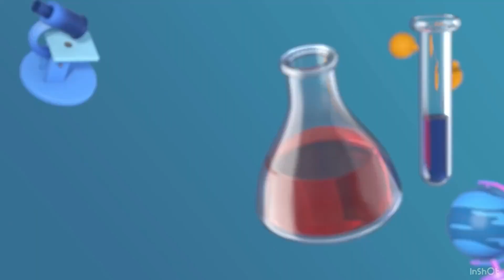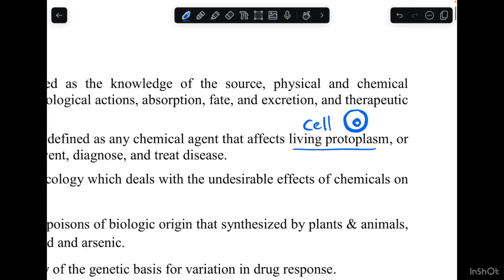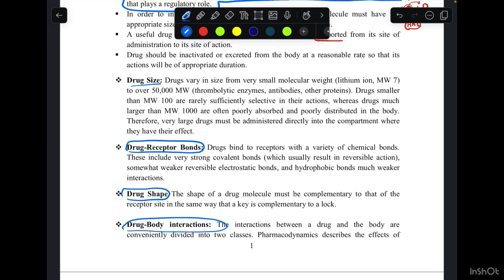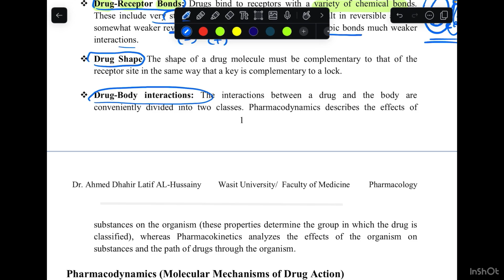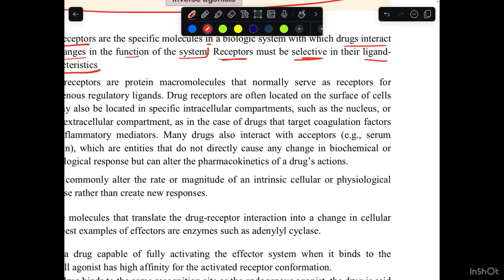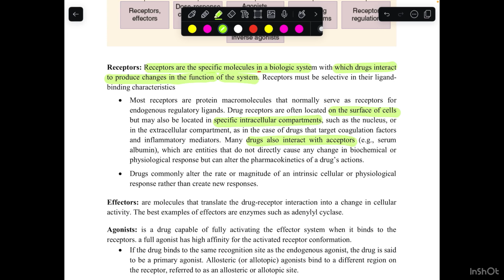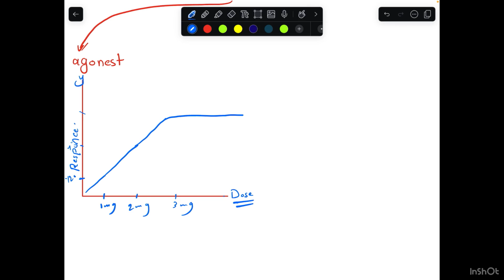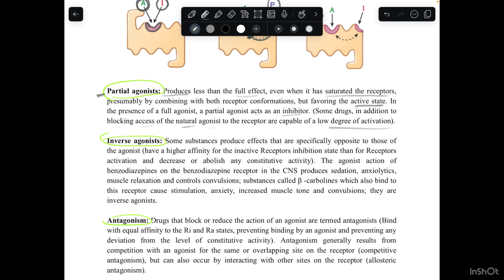Introduction to Pharmacology P1 طب واسط المرحلة الثالثة مادة الفارما الكورس الاول